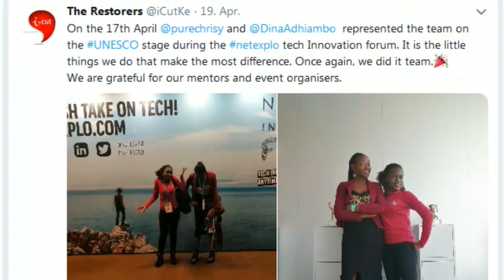Алексей Навальный номинирован на Премию Сахарова: что думают по этому поводу Сенцов и Ходорковский?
Российский оппозиционер Алексей Навальный номинирован на премию Сахарова, которую вручает Европарламент. Его кандидатуру предложила Европейская народная партия - у нее самая крупная фракция в Европарламенте. В прошлом году премии Сахарова был удостоен украинский режиссер Олег Сенцов, недавно освобожденный в ходе обмена между Москвой и Киевом. Отвечая на вопрос DW, он предпочел не комментировать номинацию Навального. А вот критик Кремля Михаил Ходорковский высказал свое мнение в интервью DW. Церемония вручения премии состоится 18 декабря в Страсбурге. Помимо Алексея Навального на премию выдвинуты еще пять человек. Среди них - Ильхам Тохти, который борется за права уйгуров в Китае.